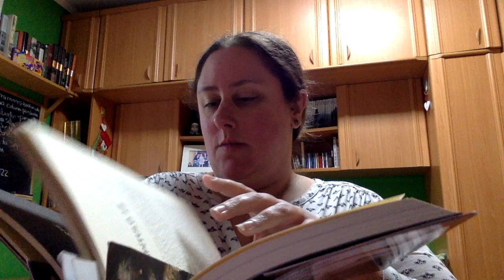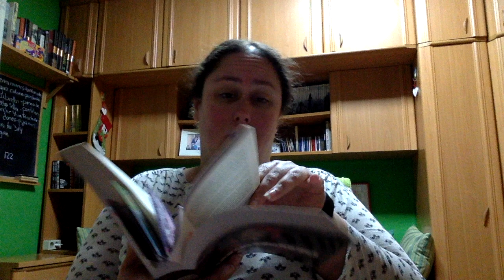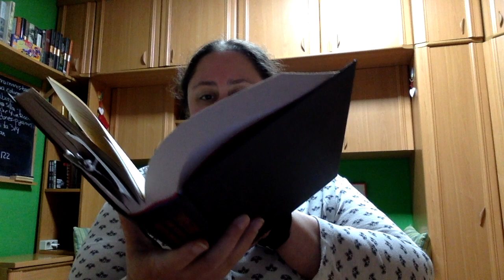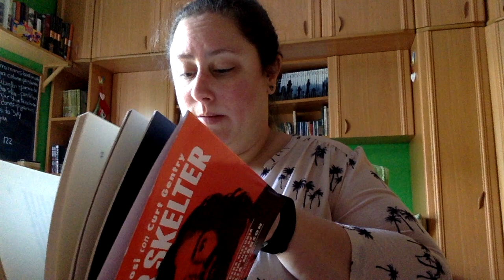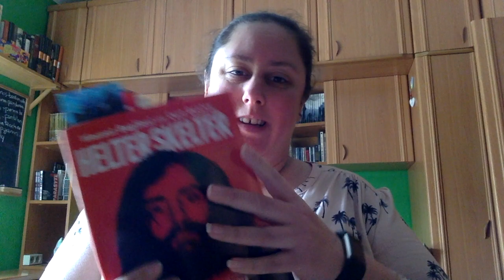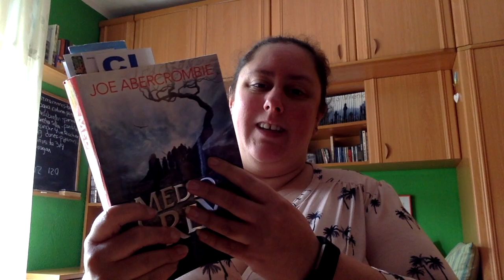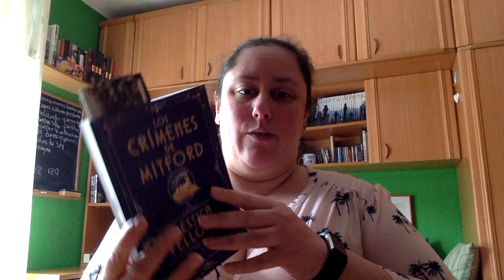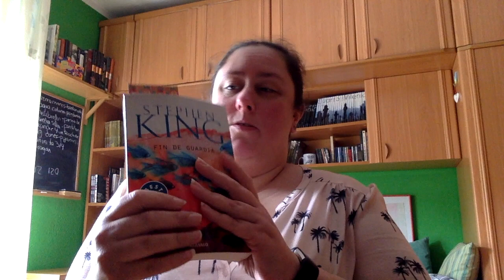Reto 24 horas leyendo 15 a 16 mayo 2020